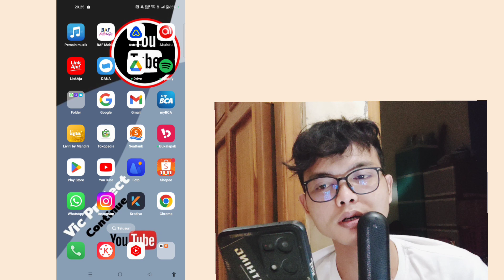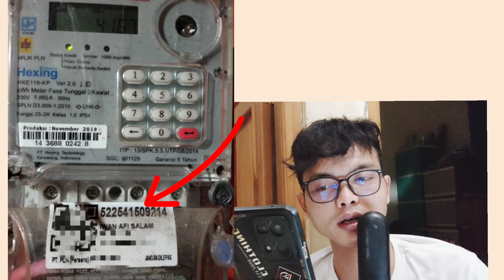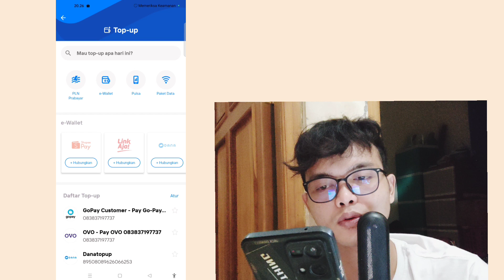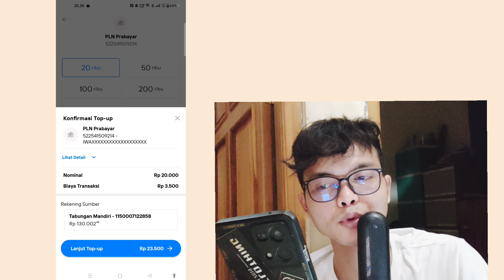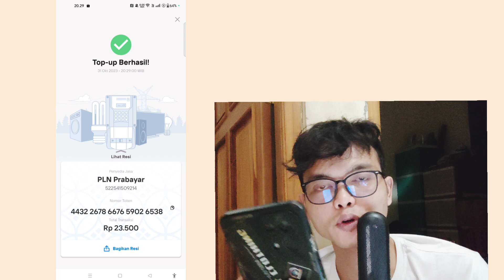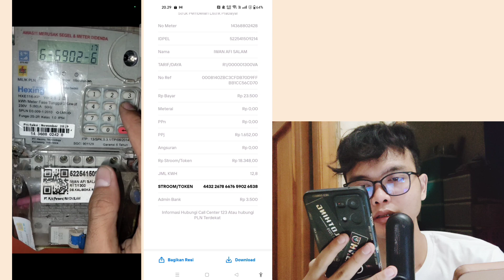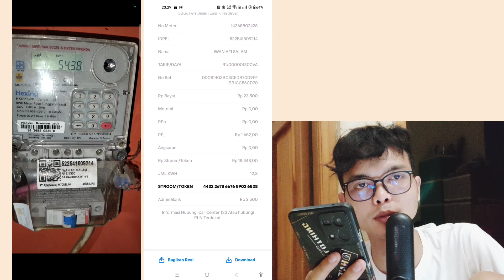Cara Bayar Token Listrik Lewat Livin Mandiri ~ Isi Pulsa Listrik Prabayar Via Livin Mandiri